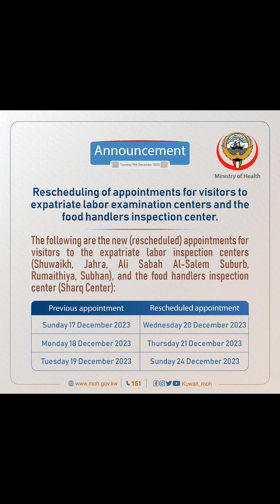సెలవు దినాల‌ మెడికల్ అపాయింట్మెంట్ వారు క్రింద పేర్కొన్న తేదీలలో హాజరు కాగలరు //medical appointment